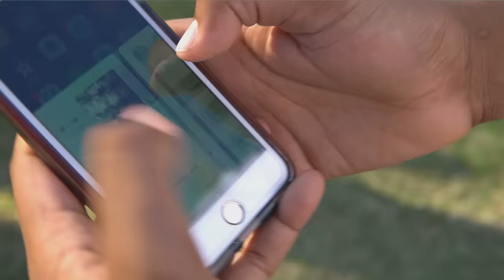How to "GET OUT" of a trapped relationship! by: KING VADER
song: Kodak Black - Roll in Peace (feat. Xxxtentacion)